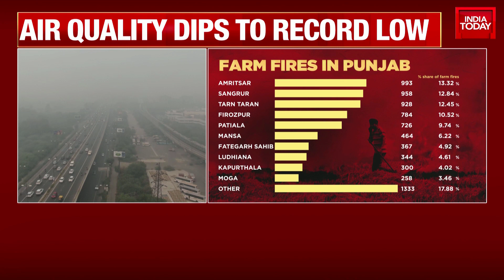Delhi's Air Quality Worsens As Farm Fires Rage Across Punjab | Take A Look At This Detailed Report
The air quality in Delhi was in the 'severe' category on Saturday, with several areas having an AQI above 400. Meanwhile, the demand for air purifiers and masks has surged due to the rise in pollution levels.